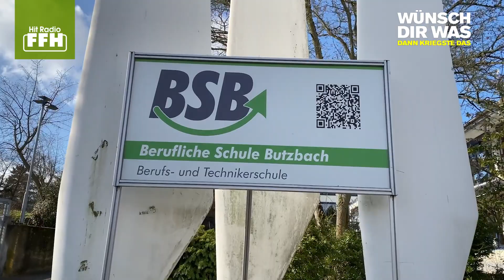Wünsch Dir Was, dann kriegste das: Jonas gewinnt eine Playstation 5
Sie ist so schwer zu bekommen und so heiß begehrt: die Playstation5. FFHReporterin Anne Köppen hat eine für unseren WünschDirWas Gewinner Jonas dabei. Hast du schon deinen Wunsch abgegeben?